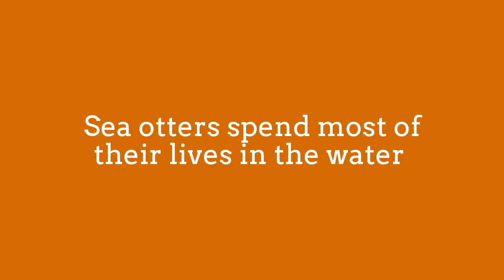Cute Sea Otters Jumping inside ICY Water!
Sea otters spend most of their lives in the water
They can dive up to 330 feet when foraging for food.
The sea otter is diurnal. It has a period of foraging and eating
in the morning, starting about an hour before sunrise,
then rests or sleeps in mid-day.
The sea otter hunts in short dives, often to the sea floor.
Sea otters are also one of the few mammals
other than primates known to use tools.